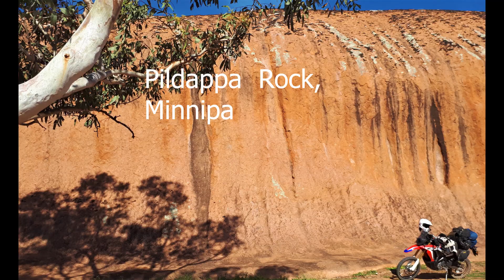Gawler Ranges Pildappa Rock Melrose Flinders Ranges Outback Motorcycle Adventure Part 3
Part 3 Gawler Ranges via Pildappa Rock ending in Melrose Southern Flinders